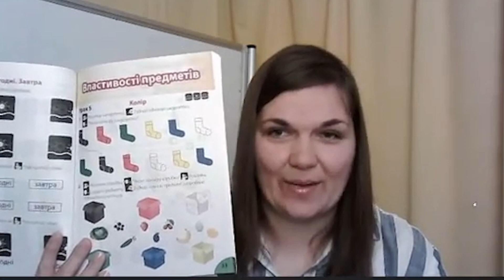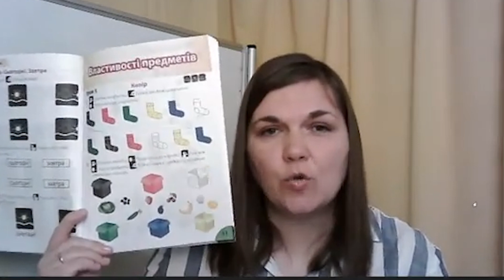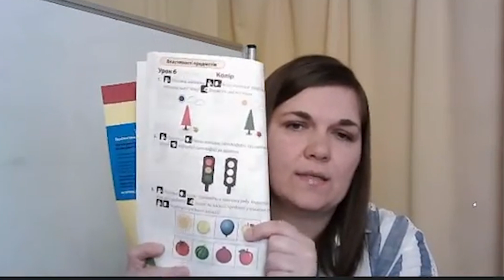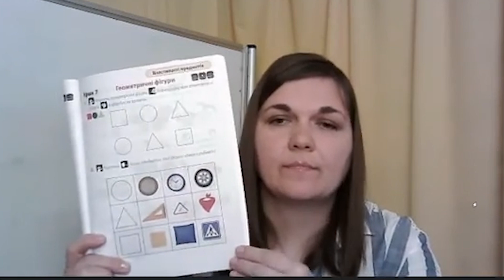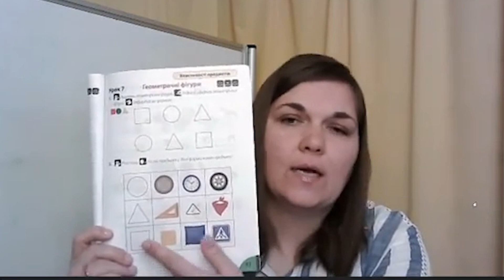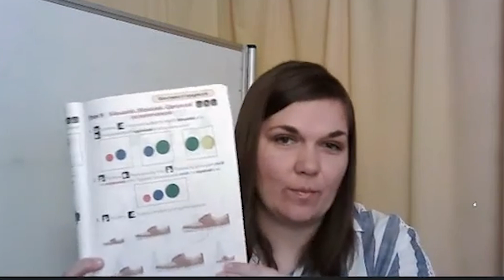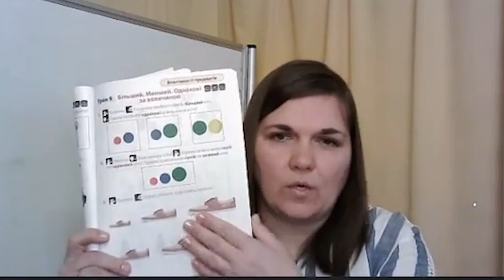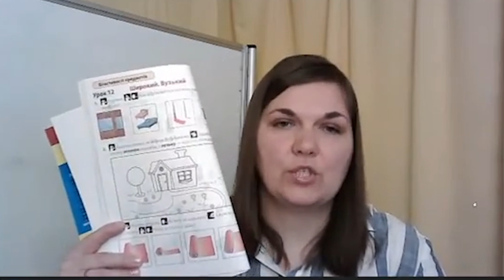3 2 Властивості предметів